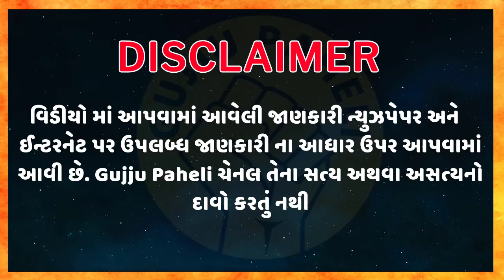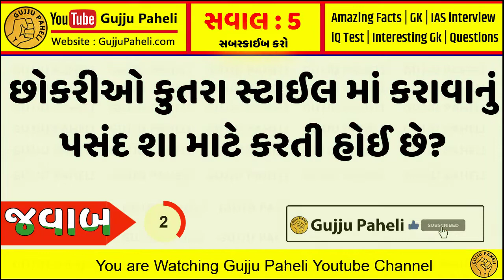Amazing facts| General knowledge| Samanya gyan |Study knowledge | Gujarati Ukhana | Gujju Paheli